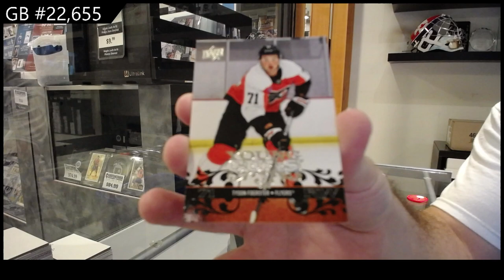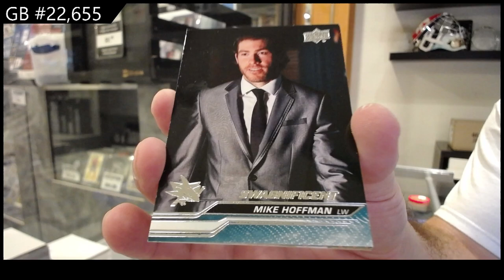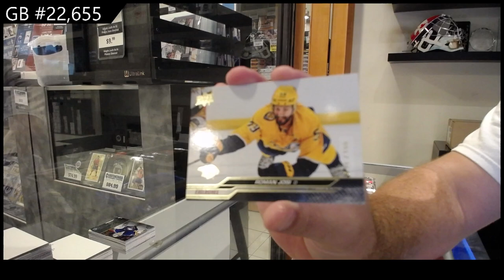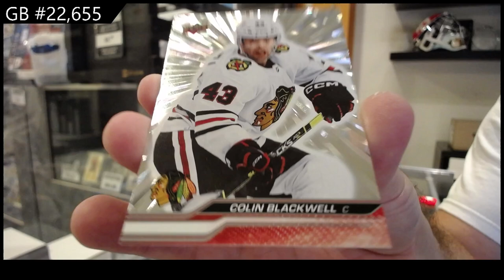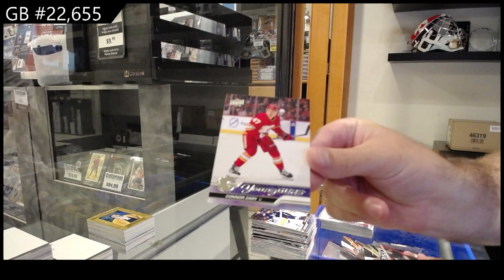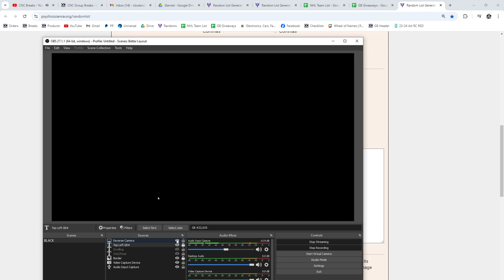23-24 UD Series 2 & 23-24 UD Extended 3 Box Break - CNC GB #22,655